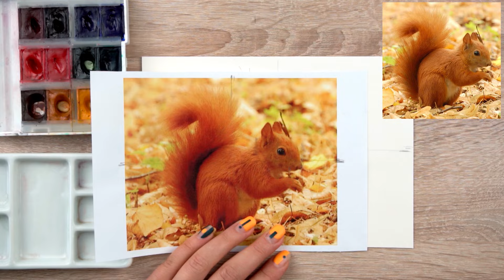Бесплатные уроки рисования акварелью. Как нарисовать белочку, чтобы она получилась красивой.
На уроке рисования акварельныцми красками учимся рисовать максимально оранжевое животное - это белочка. Научимся правильно строить анатомические формы, рисовать шерсть. Узнаете секреты рисования шерсти.

Материалы на урок:
- акварельный лист форматом А5,
- акварельные краски,
- кисть колонок № 4,
- простой карандаш,
- клячка или стерка,
- стакан с водой и салфетка.

01:38 Материалы
02:25 Построение и композиция
18:16 Графика
29:45 Работа с акварелью
58:18 Последние штрих

Пишите свои впечатления об уроке в комментариях.